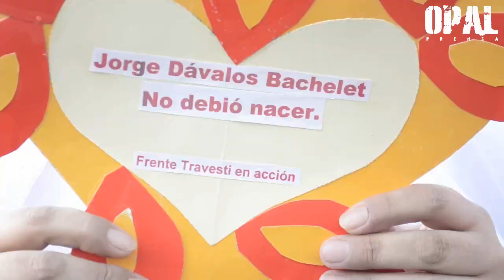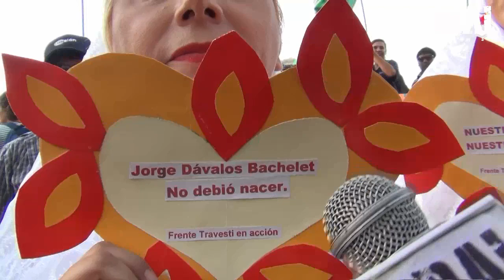Día Internacional de la Mujer: Ellas hablaron, que ellas decidan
Esto no saldrá en TV. Comparte lo que otros callan por temor o por conveniencias.

En el marco de las conmemoración del Día Internacional de la Mujer, miles de personas salieron a las calles tras el llamado de diversas organizaciones sociales, políticas y culturales para marchar y repletar la principal arteria de Santiago.

Un trato igualitario, la despenalización del aborto y fin a la discriminación fueron algunas de las consignas y demandas que se hicieron sentir en  la movilización que congrego a más de 20 mil personas.